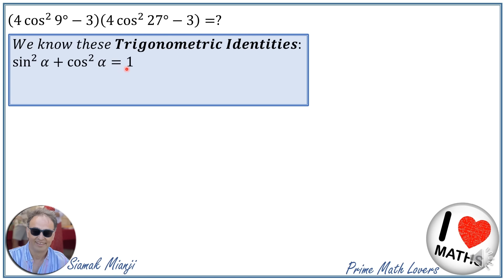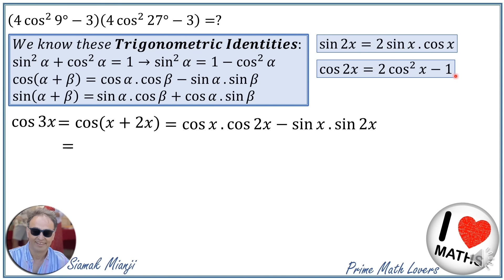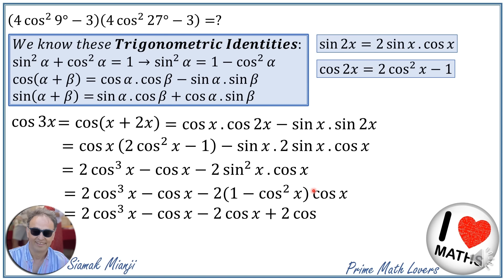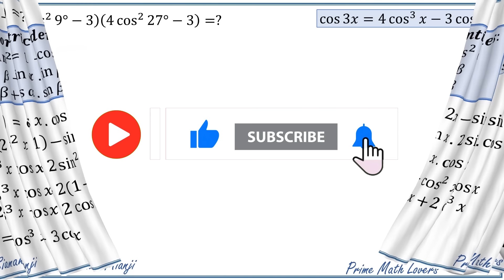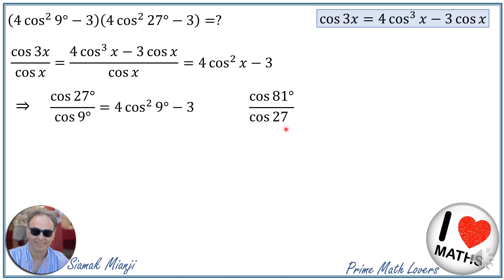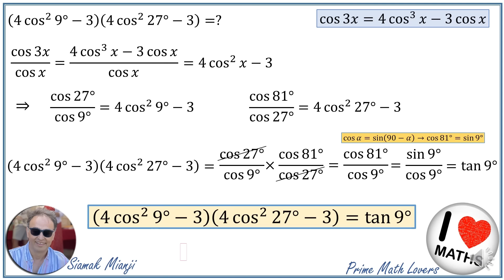𝐶𝑎𝑙𝑐𝑢𝑙𝑎𝑡𝑒 𝑡ℎ𝑒 𝑉𝑎𝑙𝑢𝑒 - (4 cos^2⁡(9°) −3)(4 cos^2(27°)−3)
Welcome to Math Lovers! 🧮

In this video I will show you how to calculate the value of
(4 cos^2⁡ (9°) −3)(4 cos^2(27°)−3)

Dive into Math Olympiad questions with our detailed solutions. We unravel the beauty of problem-solving, offering techniques, strategies, and insights. Meet our passionate team dedicated to making math accessible. From algebra to geometry, we cover diverse topics to fuel your curiosity.

📚 Why Math Olympiads?
They're a journey into mathematical thinking. Join us as we break down questions, building your problem-solving and reasoning skills.

👩‍🏫 Learning Together:
Engage with our community through comments and discussions. Let's conquer challenges together!

Math Lovers is more than a channel; it's a collaborative learning space. Let's explore the elegance and logic in mathematics. Happy learning! 🌟🤓📐
حل مساله انتگرال
blackpenredpen
math olympics
olympiad exam
math olympiada
British Math Olympiad
olympics math
olympics mathematics
Number Theory
Math puzzles
pre math
Olympiad Mathematics
How to Simplify Radical Problem
Competitive Exams